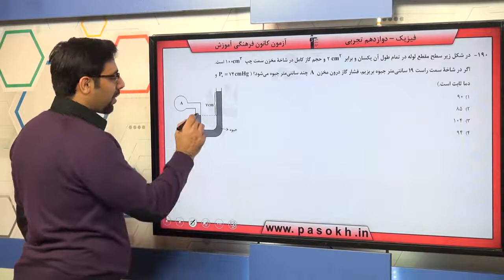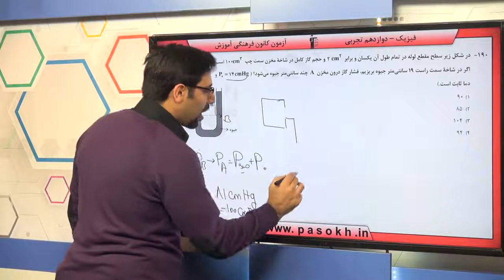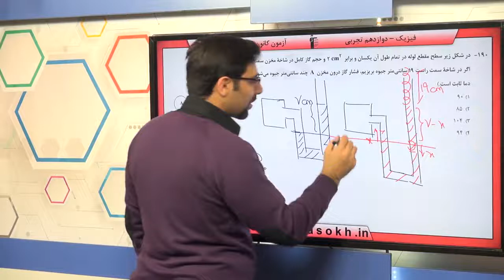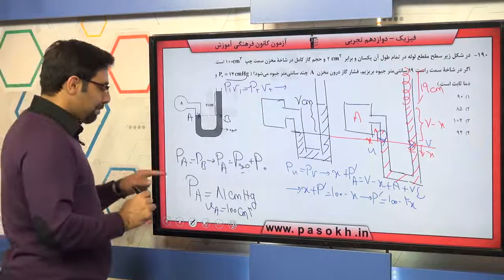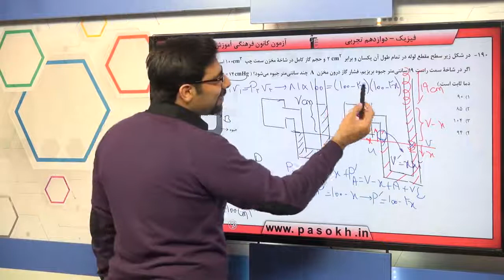پایه دوازدهم تجربي فيزيك پايه دما و گرما سوال 190 درصد پاسخگویی 1